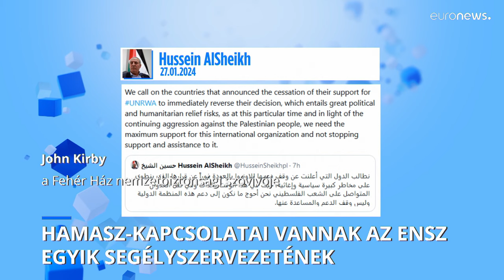A Hamász-kapcsolat: Amerika után több nyugati ország is leállította az UNRWA finanszírozását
A kizárólag palesztinok segélyezésével foglalkozó ENSZ-szervezet ellen felmerült a gyanú, hogy több munkatársa részt vett az iszlamista szervezet októberi terrortámadásában.